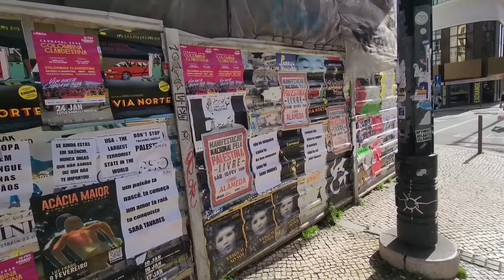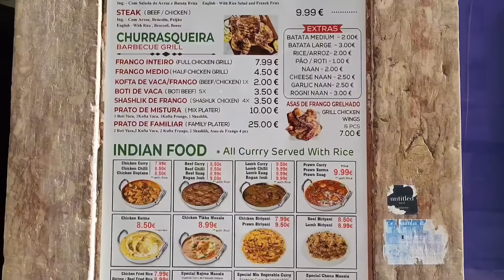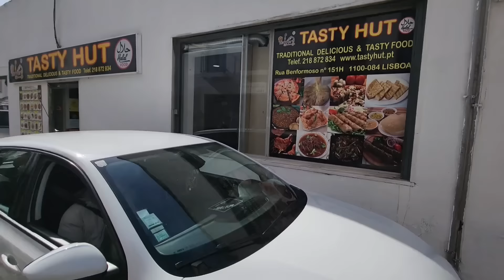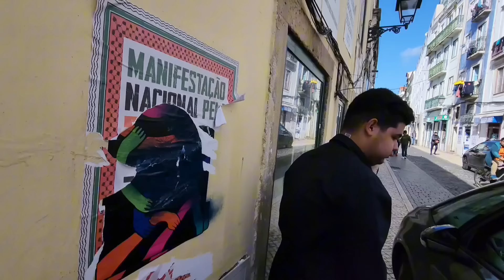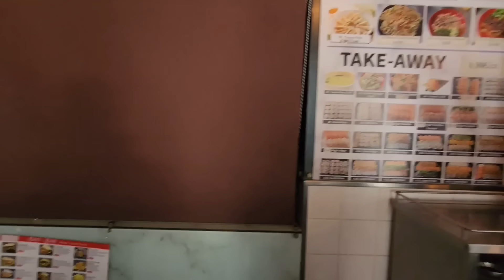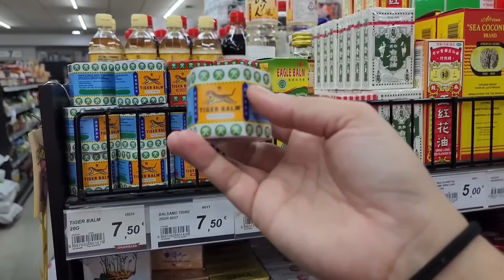COMO É um bairro de IMIGRANTES em LISBOA?!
No vídeo de hoje vamos falar um pouco sobre o tema imigração e mostrar um bairro em Portugal onde já não vivem portugueses.

Esperamos que gostem do vídeo e até o próximo.